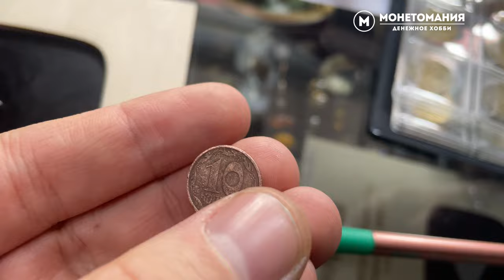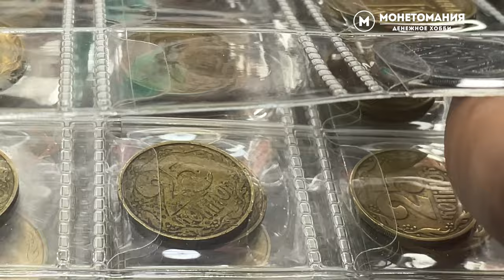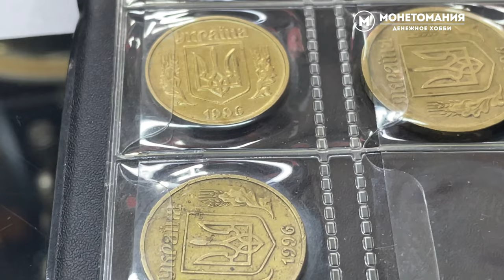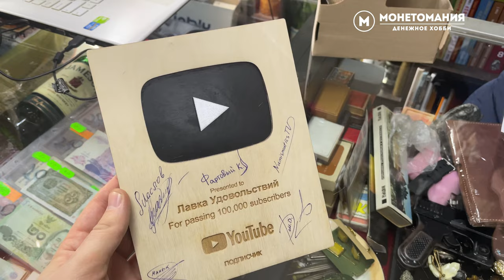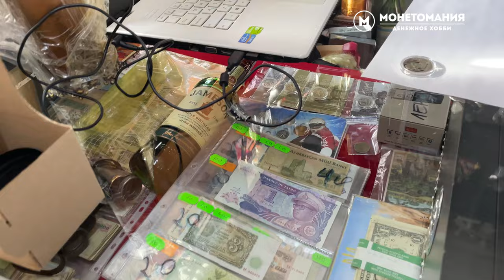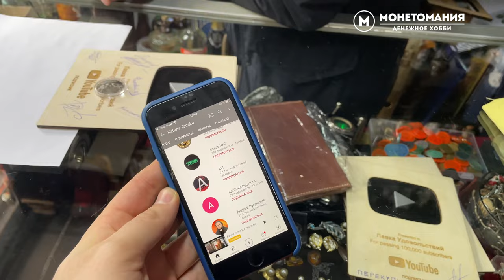Лавка Удовольствий принимает в гостях Монетоманию. ИТОГИ КОНКУРСА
В этом видео я зайду в гости в магазин к Саше,  каналы на встрече Михаил Дороднов и Лавка Удовольствий